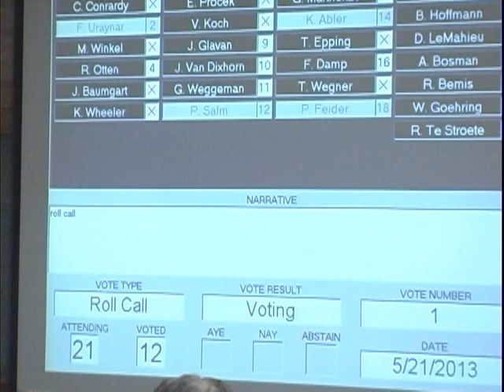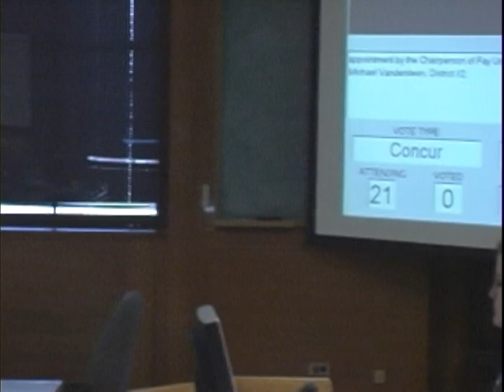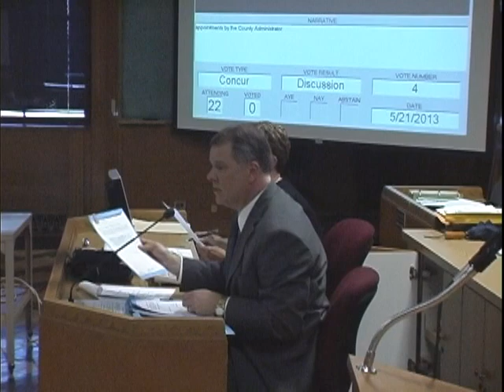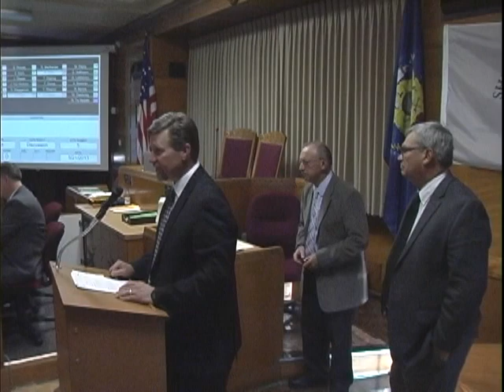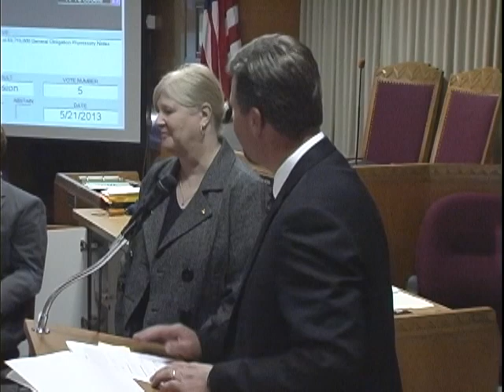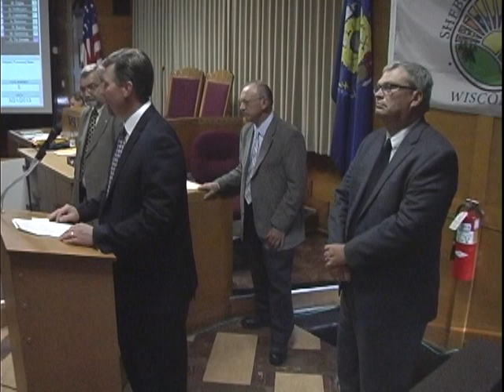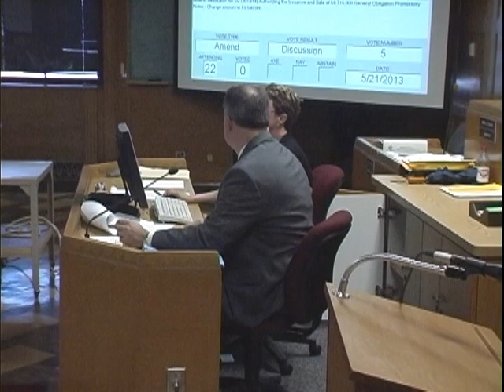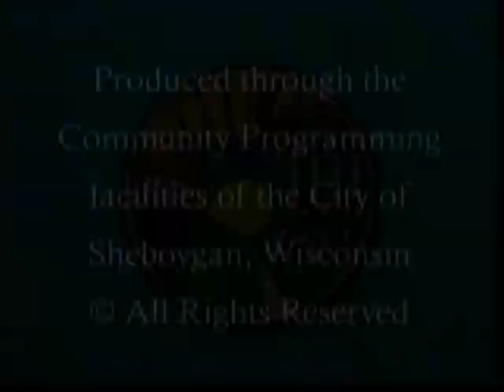County Board 2013-05-21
Sheboygan County Board of Supervisors Meeting